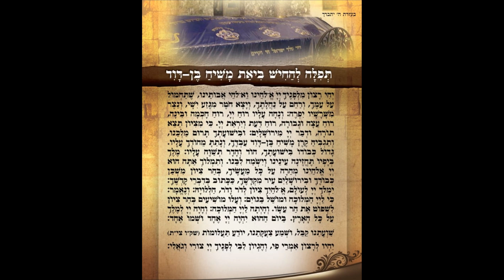הרב יקותיאל פיש בקריאת חירום מהרב קנייבסקי לעלות לארץ ישראל לפני מלחמת גוג ומגוג